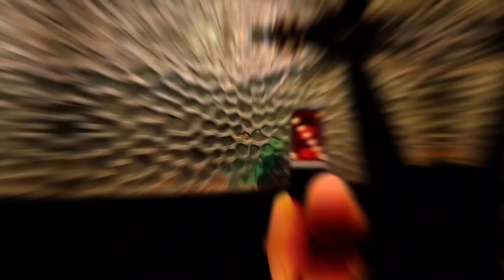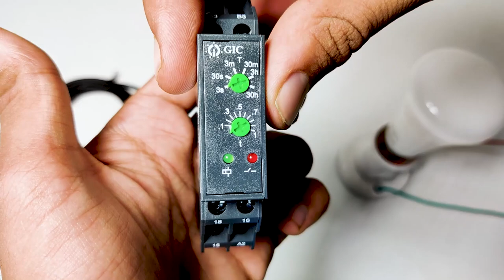Sensor Connection with OFF-Delay Timer for Automation II OFF Delay Timer wiring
Off delay timer wiring connection with Proximity switch/sensor and AC load load. Off delay timer & sensor circuit diagram is also given. How to connect sensor with off delay timer is also shown with Ac load. Off delay timer is used in automation and on delay also used in industrial automation. Timers play an important role in automation. The off delay timer circuit is given below:

Off Delay Definition:
The off-delay operation is an operation to turn OFF output when preset time expires after a predetermined input is given to the power supply circuit or input circuit, and at the same time output signal is given and predetermined input is turned OFF. On-delay operation includes power supply off-delay operation and signal off-delay operation.

Topics related to video:
off delay timer wiring diagram
off delay, off delay timer, off delay timer circuit diagram, off delay relay, sensor connection
, off delay timer connection with sensor